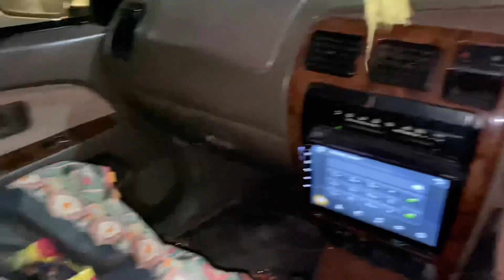2nd eid day dawat at Dadyal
Follow these step

Be happy…❤️

Daily lifestyle vlogging hai simple…hope you gus like it🥀